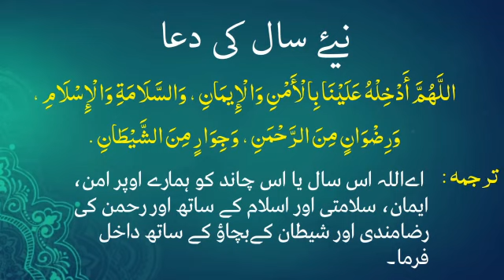New year prayer with pashto translation د نوی کال دعا پختو ترجمئ سرہ qari Hussain ahmad